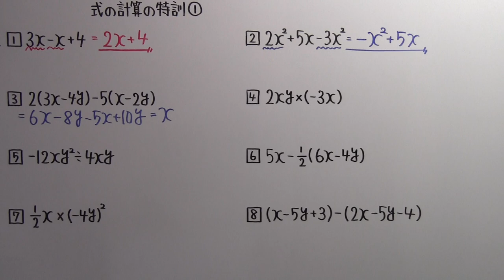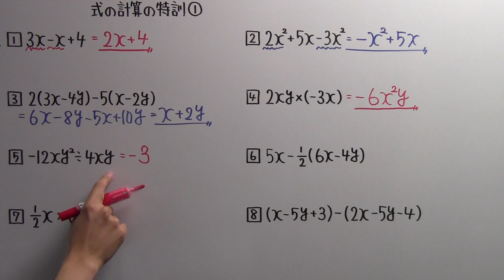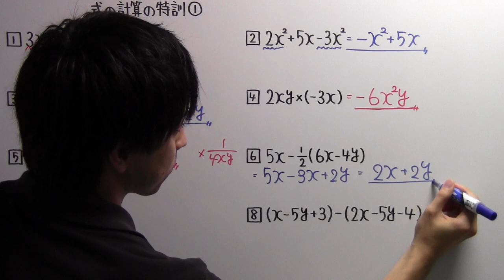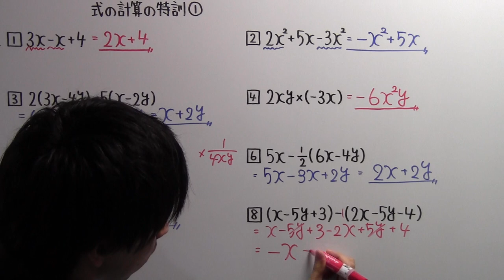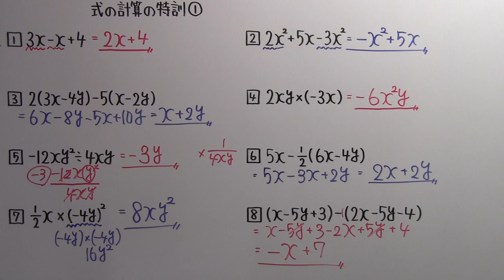【中２ P28】式の計算の特訓①